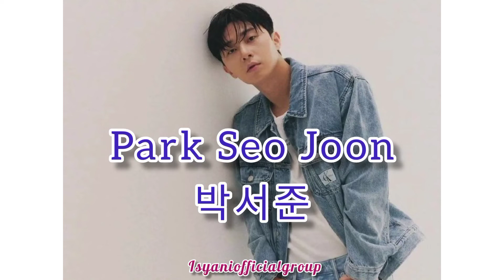Biodata Lengkap Park Seo Joon (박서준)